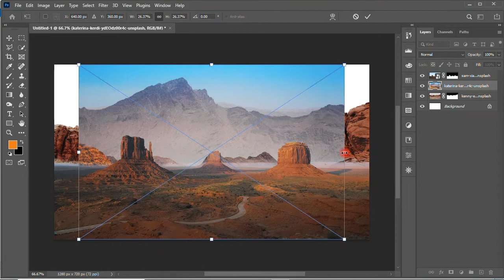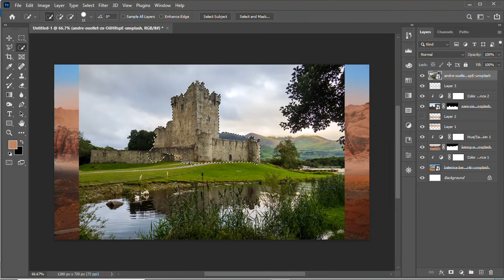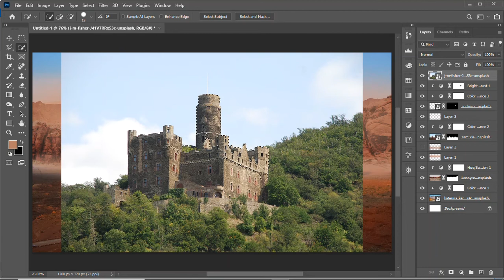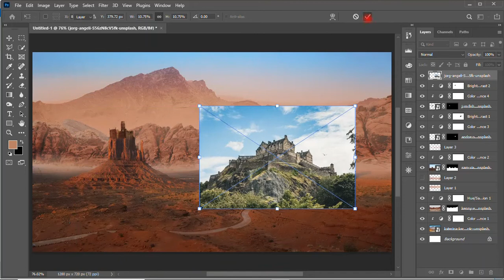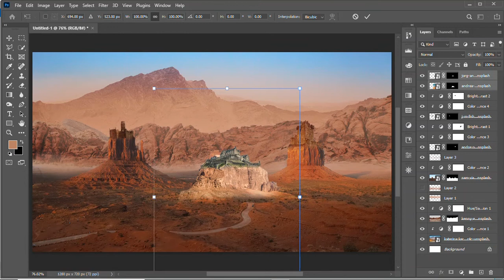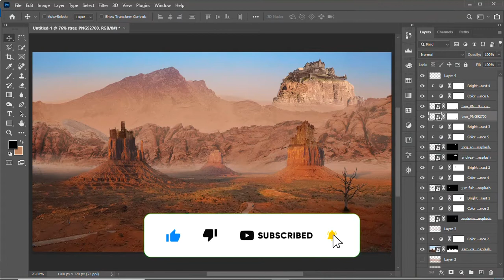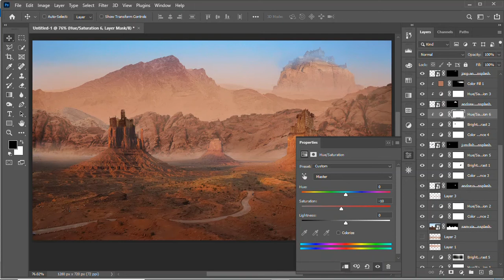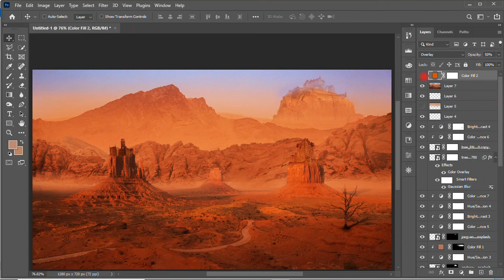basic matte painting in photoshop | matte painting speed art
matte painting photoshop tutorial
matte painting tutorial photoshop in hindi
matte painting tutorial
matte painting showreel
digital painting
digital painting in photoshop
photoshop advance tutorials